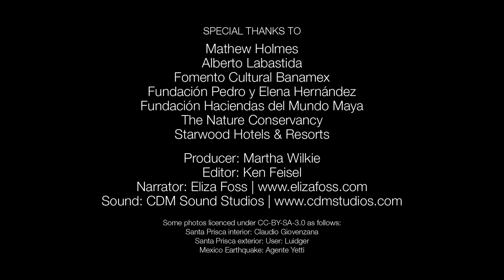2013 Hadrian Award presented to Roberto Hernández Ramírez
At the 2013 Hadrian Gala, World Monuments Fund presented Roberto Hernández Ramírez with the twenty-sixth Hadrian Award for his commitment to the preservation of Mexico's cultural heritage.